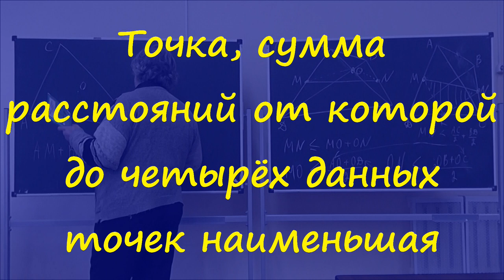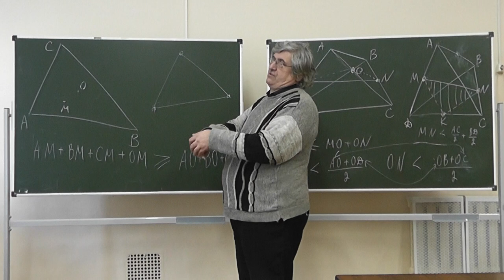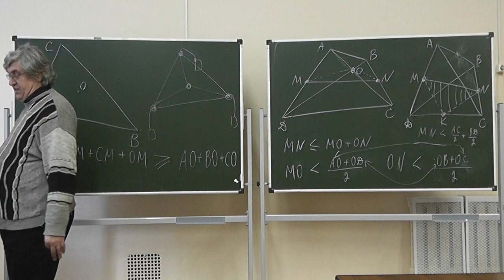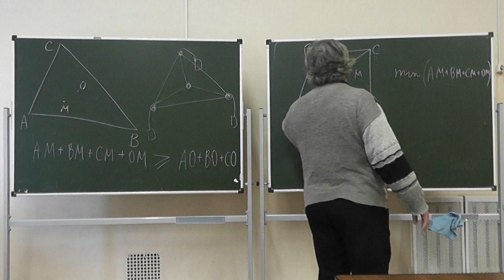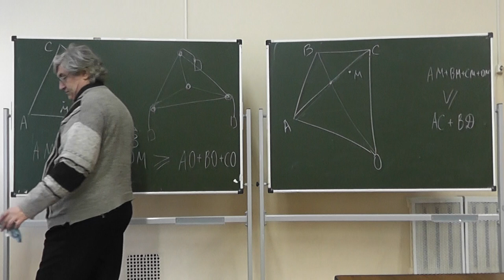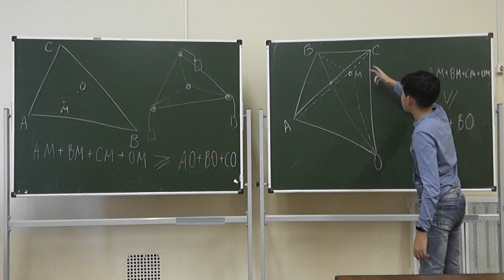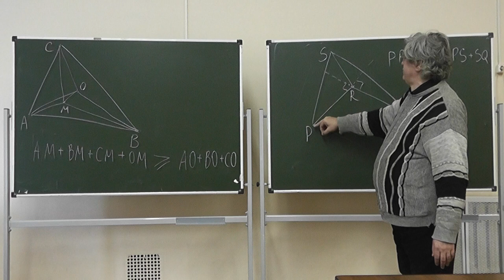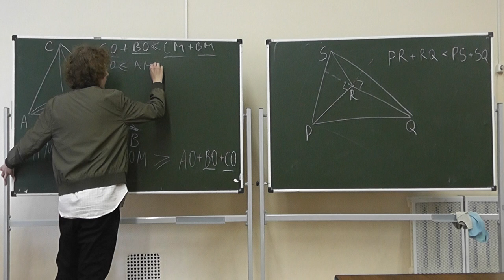16 Точка, сумма расстояний от которой до четырёх данных точек наименьшая